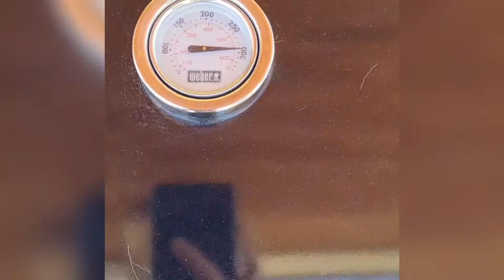Kurzvideo: Vegane Pizza auf dem rockcrok Grillstein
- Mein Kurzvideo zur Zubereitung der veganen Pizza mit dem rockcrok Grillstein.

Ich nutze das Gleitbrett „ThermoSlider“. Du kannst es wie viele weitere Thermomix-Accessoires in meinem Shop bestellen.

Ich würze mit den Gewürzen der Firma Just Spices GmbH. erhältst du mit der Eingabe des Codes TURBOMIX im Warenkorb kostenlos mein monatlich wechselndes Lieblingsgewürz.